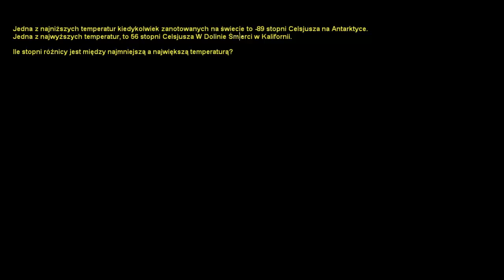Liczby ujemne - zadanie tekstowe